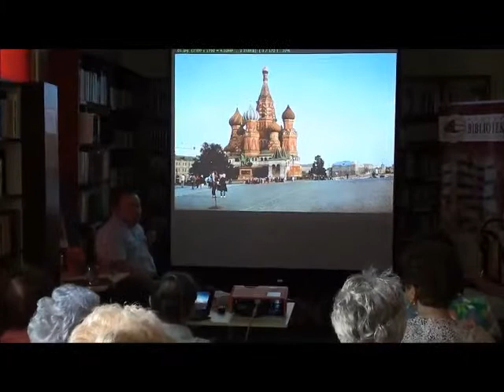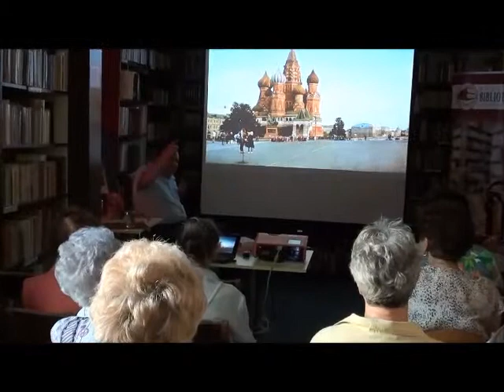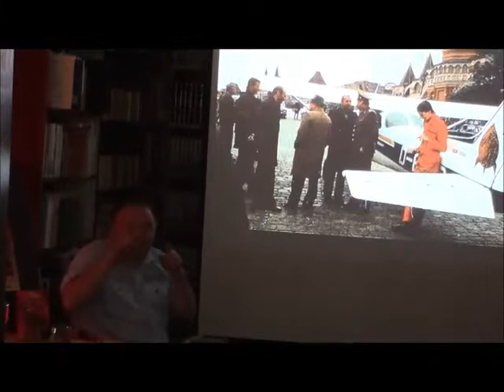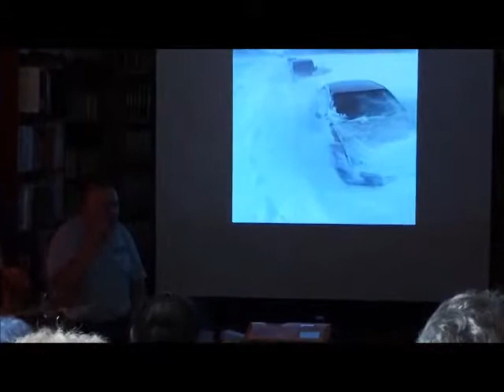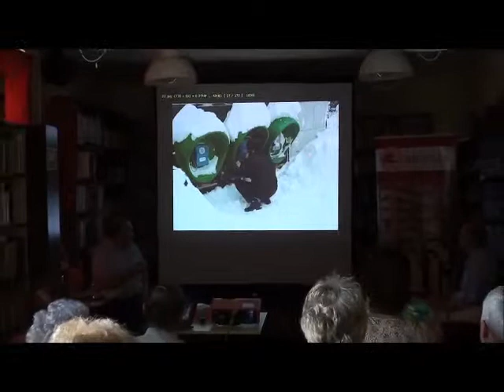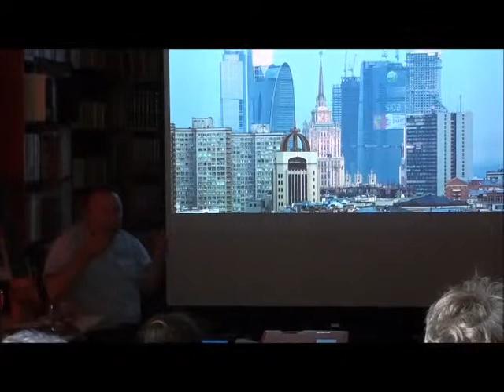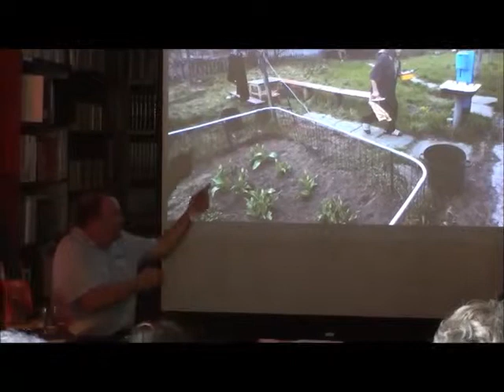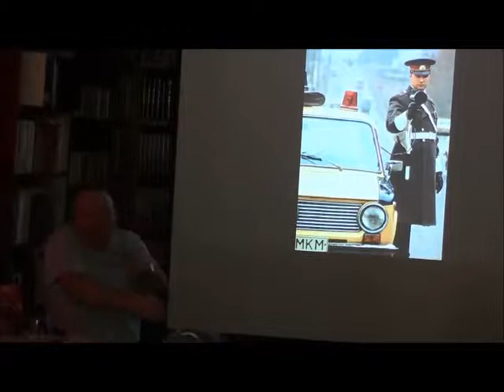Rosja Romana Pankiewicza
Podczas spotkania autor promował swoją najnowszą książkę „Matuszka Rosija- pierwszy żywioł", która wchodzi w skład zaplanowanego tryptyku dokumentującego jego podróże „Trzy żywioły": „Matuszka Rosija -- pierwszy żywioł", „Niemcy -- drugi żywioł", „Islandia -- trzeci żywioł".